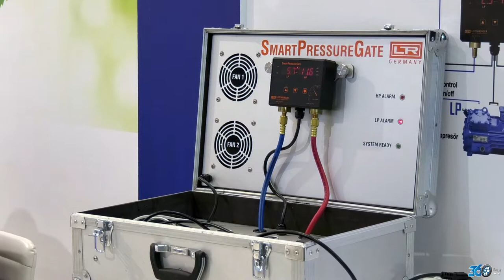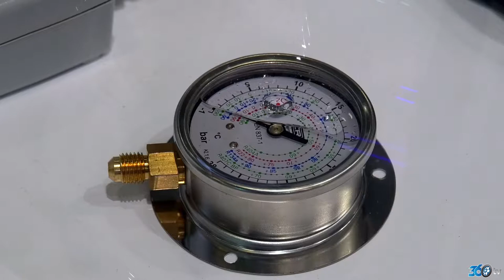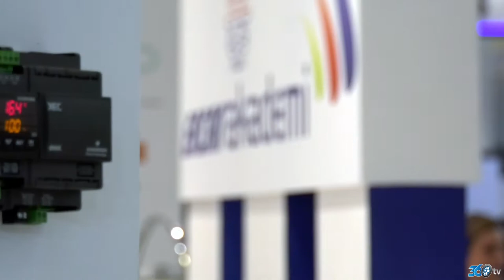Ercan Teknik - Sodex 2018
Ercan Teknik için Sodex fuarında hazırlamış olduğumuz fuar tanıtım filmi